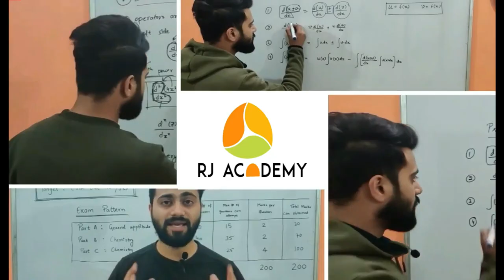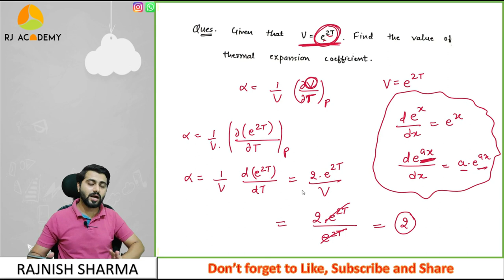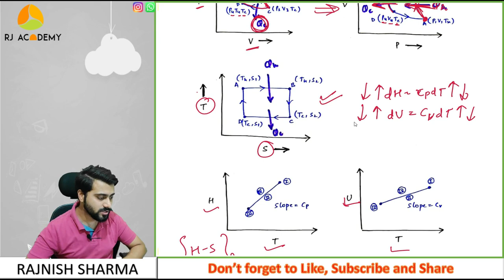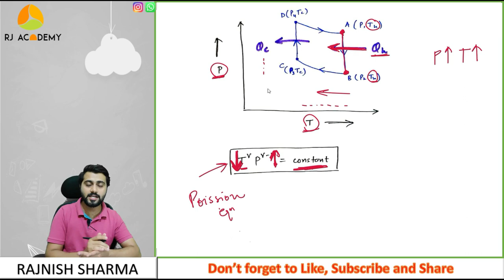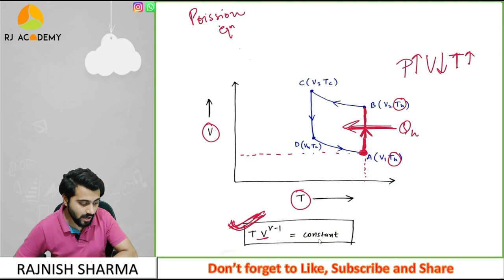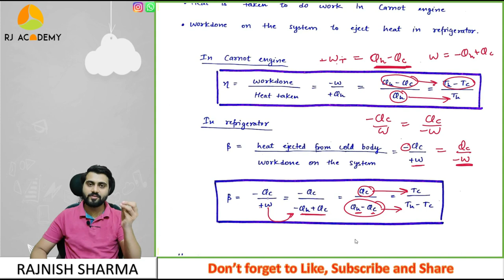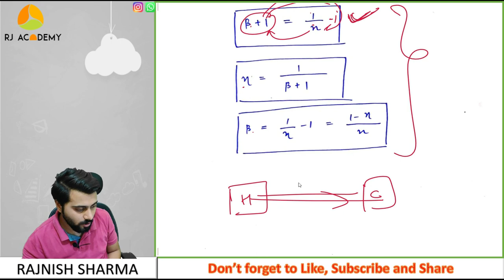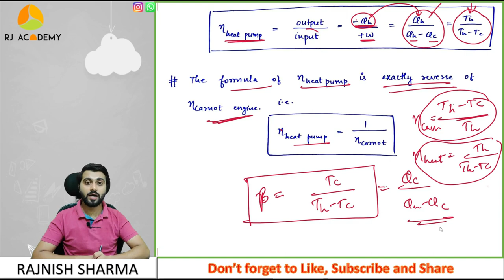Thermodynamics Lec-15 | Carnot engine (Part-3) | CSIR-NET/JRF| GATE Chemistry| IIT-JAM | M.Sc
Download notes:
RJ academy introduces a new series of thermodynamics which will cover the syllabus of CSIR-NET/JRF CHEMICAL SCIENCE, IIT-JAM, JEE-MAINS, JEE ADVANCE, IIT-BHU, GATE CHEMISTRY, and other chemistry-related exams.

In this video, you will learn about the basics of the Carnot engine and refrigerator.
we will talk about the process that occurs in a Carnot engine. and will study various graphs that come in the Carnot engine.
reversible isothermal expansion
reversible adiabatic expansion
reversible isothermal compression
reversible adiabatic compression
Also, we will get to know the basic concept behind the refrigerator and heat pump.
The relation between the efficiency of the Carnot engine, heat pump, and refrigerator.

You can contribute through Paytm, Google Pay, or Phone pay.

DU | BHU M.Sc. entrance